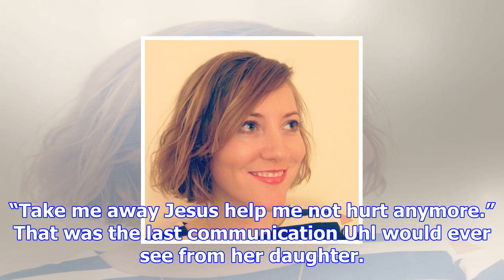After texas shooting, a grieving mother reads her daughter's last words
Melissa Jeltsen SUTHERLAND SPRINGS, Tex. ― The day before her daughter was killed, Charlene Uhl boug...